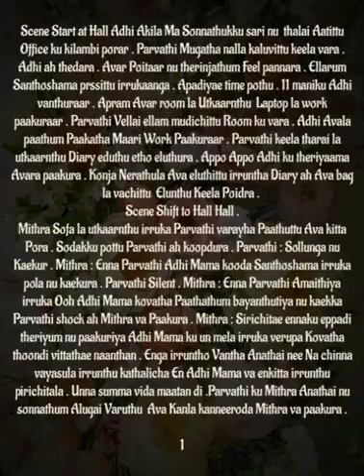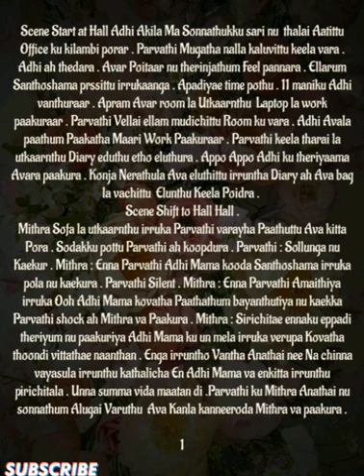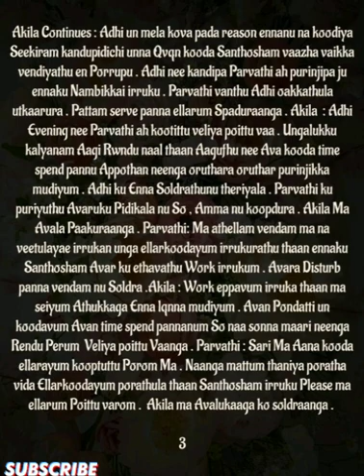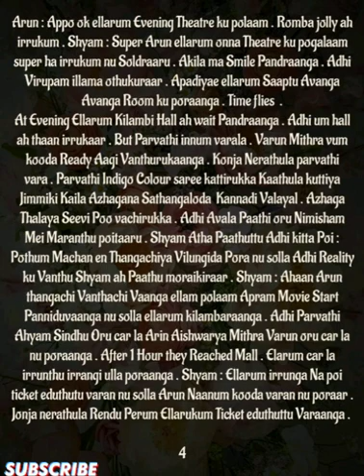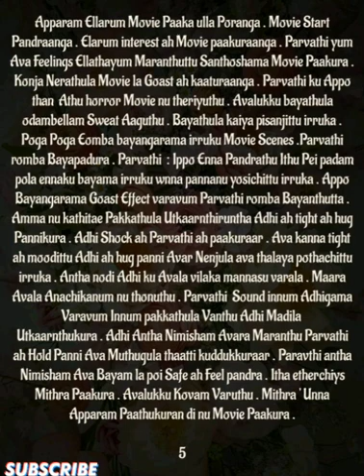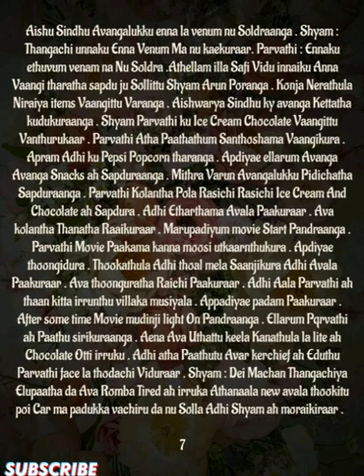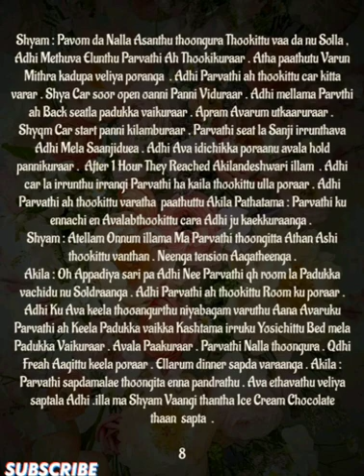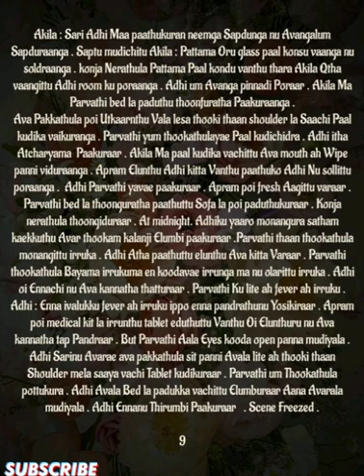Ennamellam Neethanae Enuyir Kadhalanae || Episode 30 || AP Tale Time